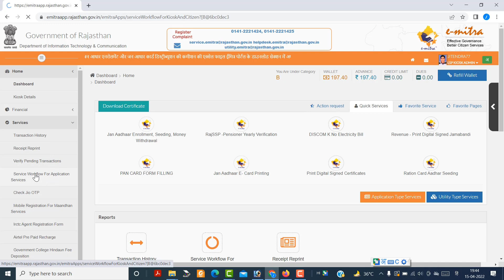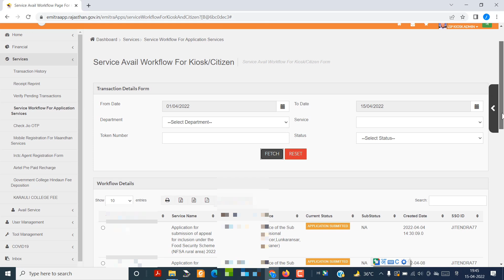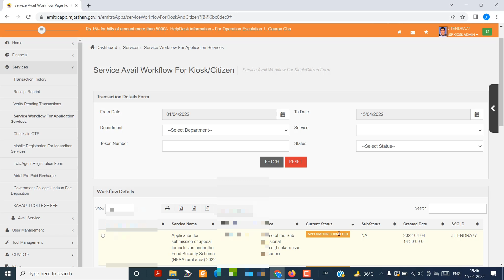खाद्य सुरक्षा फॉर्म स्टेटस कैसे देखें | खाद्य सुरक्षा फोर्म से गेहूं कब मिलेगा |NFSA status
Khadya Suraksha Online status Kaise dekhen how to check status khadya Suraksha Yojana

                                                        Jitendra Singh